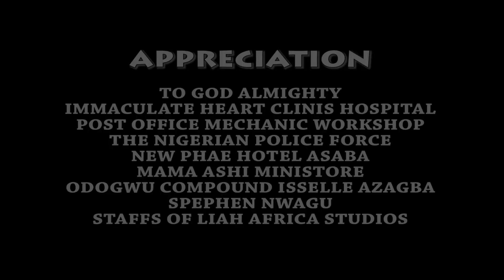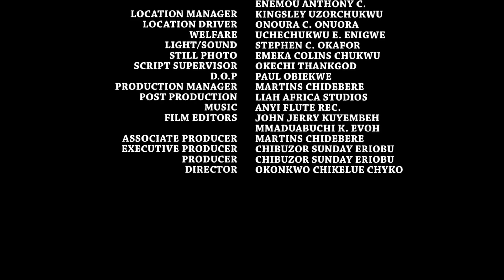How A Poor Pregnant Shoe Maker Found Favour In D Eyes Of A Rich Bachelor-Chizzy Alichi 2021 Movie